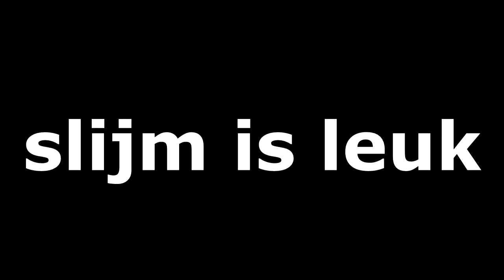24 UUR MET SLIJM SPELEN & ZIJ GEEFT 100 POTJES SLME!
24 UUR MET SLIJM SPELEN & ZIJ GEEFT 100 POTJES SLME!